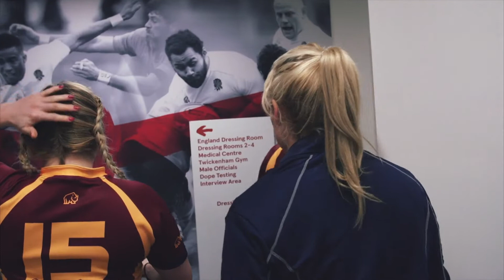RoadtoTwickenham - BUCS Rugby Union Women's Championship Final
Highlights from the BUCS Rugby Unions Championship final, held at the home of English rugby, Twickenham Stadium. Cardiff Metropolitan University Vs Northumbria University.